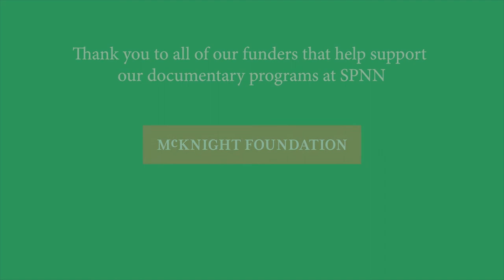SPNN Documentary Programs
Meet three filmmakers who were a part of our New Angle Fellows programs in 2021-22.